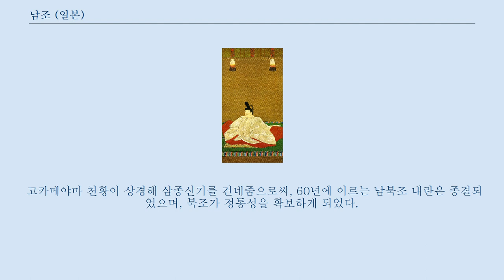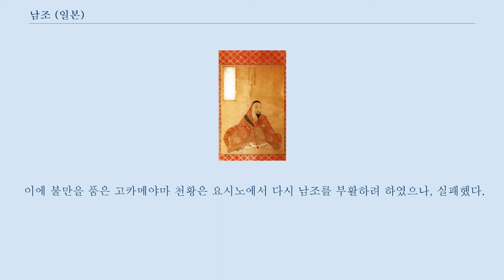남조 (일본)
남조(일본어: 南朝) 혹은 요시노 조정(일본어: 吉野朝廷)는 1336년에 고묘 천황이 북조를 수립한 뒤, 고다이고 천황은 요시노로 달아나 남조를 수립해 일본열도에는 두 개의 왕조로 분열되었다.
 1336년 아시카가 다카우지는 고다이고 천황과의 화의를 맺고, 삼종신기를 건네받아 지묘인 계의 고묘 천황을 옹립한 직후, 건무식목(建武式目)를 제정하여 정책방침을 정하고 정식으로 막부를 연다.
 고다이고 천황은 교토를 탈출하여 요시노로 달아나 “북조에 넘긴 신기는 가짜이며 고묘 천황의 왕위는 정통성이 없다.”라고 주장하며 요시노에 남조를 열어, 호쿠리쿠와 규슈 등 각 지방에 자신의 황자를 파견해 후위를 도모한다.
 고다이고 천황은 수세에 몰리자 아시카가 다카우지와 화친을 맺은 뒤 삼종신기를 건네주었다.
 그러나 요시노로 도착하자 곧 남조 정권을 수립한 뒤, 북조에 건네준 삼종신기는 위조품이라고 선언했다.
 한편, 북조를 추대한 무로마치 막부에서는 내부 분열이 심화되었다.
 이에 아시카가 다카우지는 남조 공격을 뒤로 미룬 뒤 1351년에 일단 화약을 맺었다.
 그러나 남조의 군대가 교토를 공격하면서 화약은 곧 깨지고 말았다.
 막부의 군대가 다시 교토를 수복하자, 남조는 1353년에 다시 교토로 진격했다.
 그 해 6월 13일에는 고코곤 천황이 소수의 신하와 함께 교토를 탈출하였으며, 9월 21일에 아시카가 다카우지의 호위를 받으며 교토로 귀경할 때까지 망명 생활을 하였다.
 그러나 1354년 12월 24일에 남조의 반격으로 고코곤 천황은 다시 교토를 탈출해 각지를 떠돌아다녔다.
 1362년에 막부의 군대가 교토를 완전히 수복할 때까지 남조는 총 4회나 교토를 점거하였다.
 한편, 북조는 성립 과정에서 막부의 추대를 받았으며, 군사적 경제적으로 막부의 지원 없이는 버티기 힘들다는 것이 명확해졌으므로, 남북조의 통일 이후에도 막부가 실권을 장악하는 계기가 되었다.
 1370년에는 고코곤 천황이 왕세자에게 양위하려는 의사를 표시하면서, 황위계승 분쟁이 발생하였다.
 우여곡절 끝에 막부의 지지를 얻은 고엔유 천황이 즉위하긴 했지만, 스코 천황 역시 황태자에게 왕위를 물려주지 못하고 대신 후시미 궁을 창설하게 하는 등, 천황가 및 조정에서는 내부 분열이 치열하게 전개되기도 했다.
 1392년, 무로마치 막부의 3대 쇼군 아시카가 요시미쓰는 남조에 대해 평화적 통일 방안을 제의했다.
 남조의 고카메야마 천황이 교토로 상경해 삼종신기를 양도하고 퇴위하는 대신, 고카메야마 천황의 아들을 황태자로 삼는다는 것이었다.
 이는 황통을 북조와 남조가 번갈아가면서 계승하자는 의미였다.
 이에 북조와의 대결에서 수세에 몰리면서 쇠퇴하고 있었던 남조에서는 제안을 수락하였다.
 고카메야마 천황이 상경해 삼종신기를 건네줌으로써, 60년에 이르는 남북조 내란은 종결되었으며, 북조가 정통성을 확보하게 되었다.
 그러나 북조 측에서는 곧 남조와의 약속을 파기하고 고코마쓰 천황의 아들에게 왕위를 물려주었다.
 이에 불만을 품은 고카메야마 천황은 요시노에서 다시 남조를 부활하려 하였으나, 실패했다.